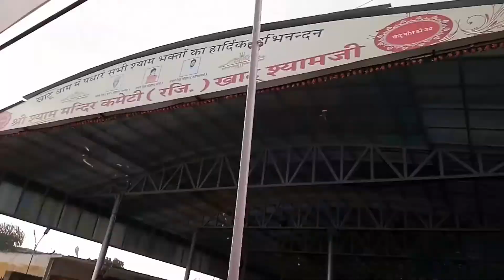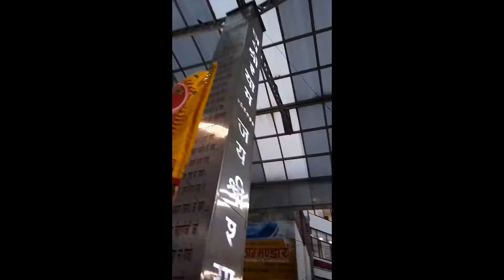खाटू श्याम बाबा मंदिर राजस्थान | Khatu Shyam Baba Mandir Rajasthan | शीश का दानी बाबा श्याम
Hi Guys All of you are welcome in our channel News Kuch Khaas Prajapati, so today we take you on a journey to Shri Khatu Dham town of Sikar district of Rajasthan, where we are going to make you visit the most famous temple of Shri Khatu Shyam ji. A huge temple of Baba Shyam ji is built here and devotees come here from abroad to see Shri Khatu Shyam ji. The fair of Shri Khatu Shyam Baba fills Gyaras (Ekadashi) of Shukla Paksha in the month of Falgun. The fair of Shri Khatu Shyam ji is also called "Lakkhi Mela". The devotees of Baba gather not only from Rajasthan but from all over India in Khatu Shyam ji's fair. So let's see this view

My Gear :--